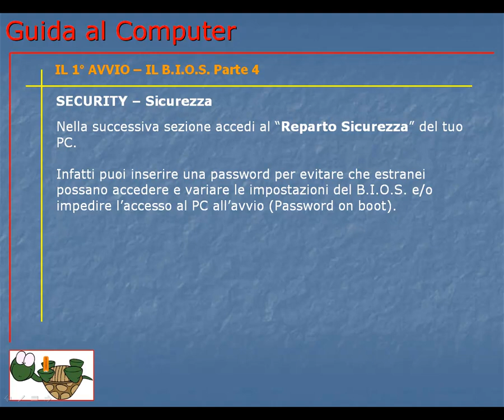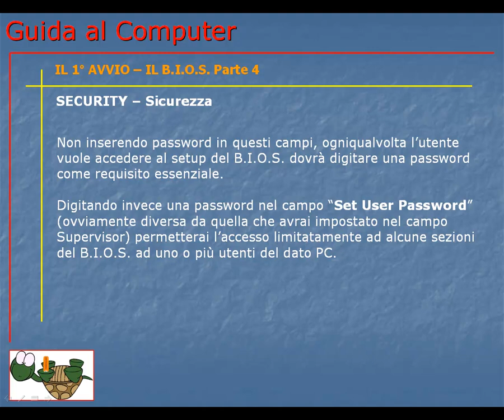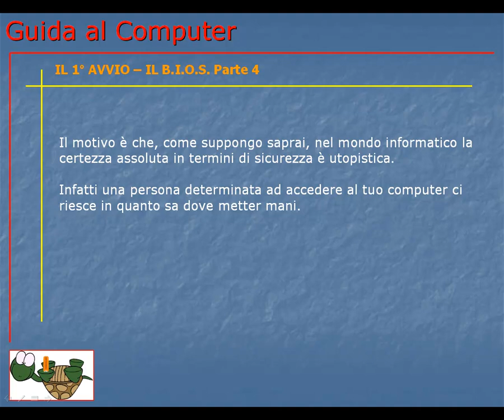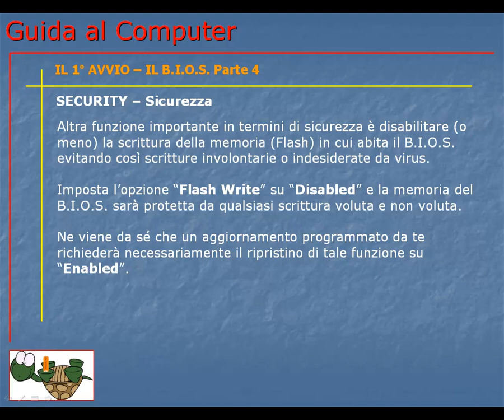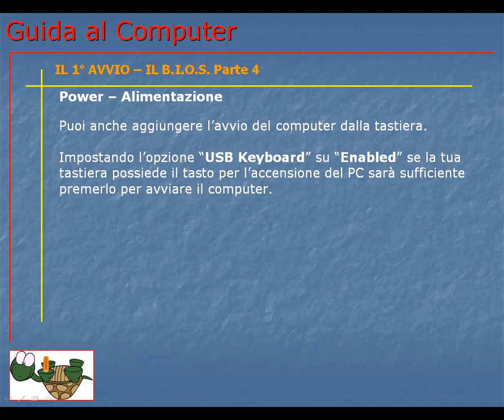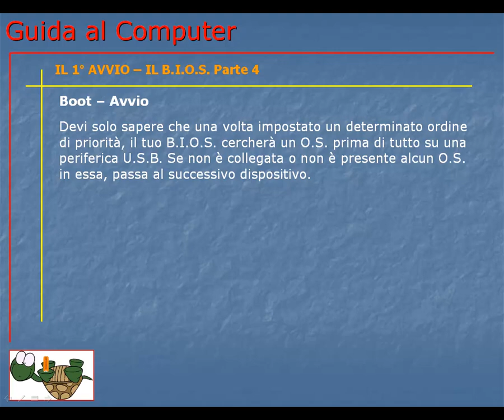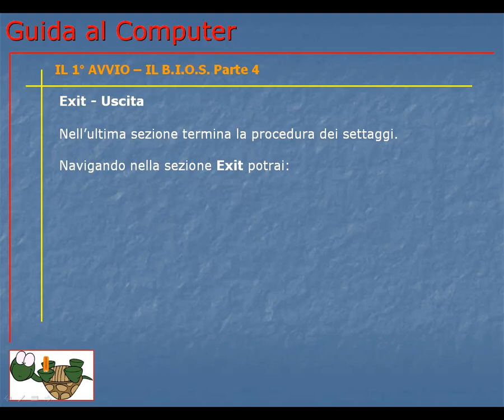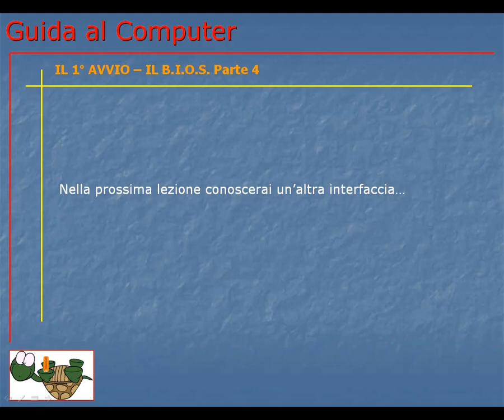Guida al Computer - Lezione 44 - Il 1° Avvio - Il B.I.O.S. Parte 4.mp4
Termini ora le impostazioni di un B.I.O.S. con interfaccia classica.